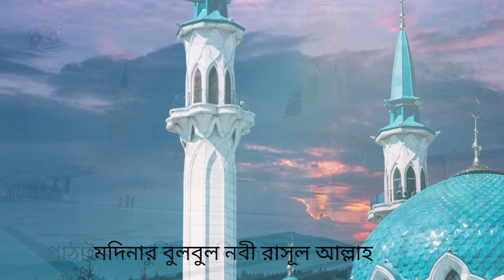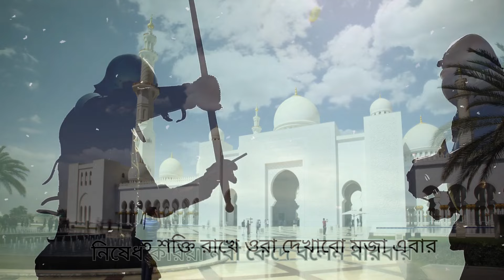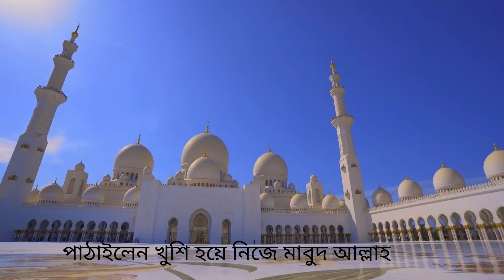Modinar Bulbul Nobi Rasul Allah | মদিনার বুলবুল নবী রাসুল আল্লাহ | Islamic Song | মন জুড়ানো নতুন গজল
Modinar Bulbul Nobi Rasul Allah   মদিনার বুলবুল নবী রাসুল আল্লাহ

Song    : Modinar Bulbul Nobi Rasul Allah
Artist   : Mbh Saddam
Lyrics  : Abdul Latif Abbasi
Tune    : Abdul Latif Abbasi

গানের লিরিক্স :

মদিনার বুলবুল নবী রাসূল আল্লাহ
পাঠাইলেন খুশি হয়ে নিজে মাবুদ আল্লাহ
নবুয়ত পেয়ে নবী দাওয়াতে মশগুল
তায়েফের ময়দানে গাহিতেছে বুলবুল
বল সবে স্ব ঈমানে মুখে ইল্লাল্লাহ

শাহাদাতের বানী শুনে খেপিল তায়েফিগণ
নবীকে পাথর মেরে জাহেল করিল খুন
মারে পাথর নাকে মুখে না মানিয়া আল্লাহ
কে পারে বেশি মারিতে ধরিয়াছে পাল্লা
সহিতে পারেনা নবী বলে ইল্লাল্লাহ

ফেরেস্তারা ডেকে বলে ওগো নবী সারোয়ার
হুকুম পাইলে দেব তায়েফের যা পাপাহার
কত শক্তি রাখে ওরা দেখাবো মজা এবার
নিষেধ করিয়া নবী কেদে বলেন বারবার
ওদের মারিলে ভবে কে বলিবে আল্লাহ

I expect you will watch my channel exclusive video for example Islamic song, Hamd, bangla waz,
quran telawat, Naat, Islamic Nasheed, islamic Gojol.

These video all background video & image credit by pixabay.com. I published only for education and teaching.
All resource like picture or video I have collected from pixabay.com and canva.com

Ma Fatema Official is a new channel for new generation.
It is an islamic channel. This Channel Will be uploaded islamic song, Quran Tilawat, Sura, Waz etc.
Please see my islamic video and stay with my Channel.

মন জুড়ানো নতুন গজল, হৃদয় ছুঁয়ে যাওয়া নতুন গজল ।